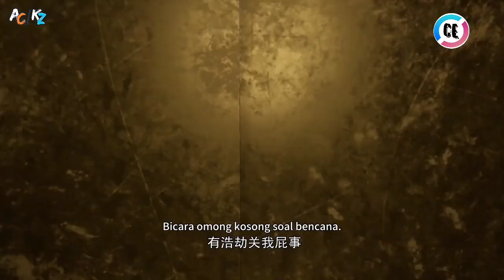11 MENIT❗SELURUH ALUR CERITA DONGHUA THE LORD OF REGUE DEVIL #6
The Lord of Regue Devil

Yang sedang kelen tonton ini part 6 coy...